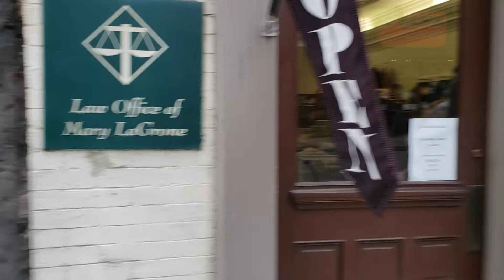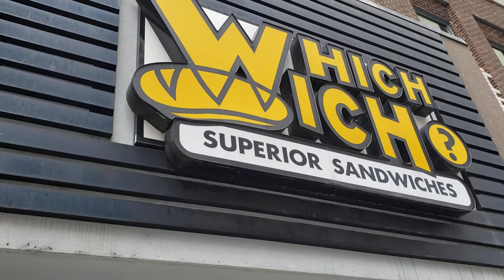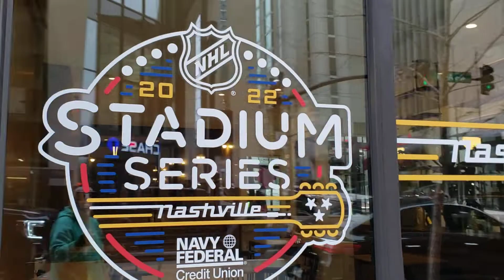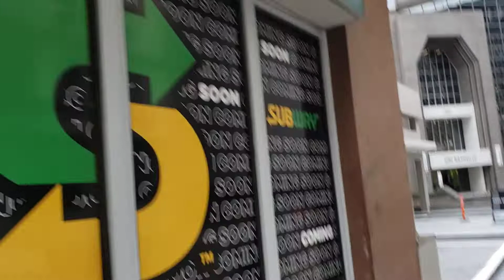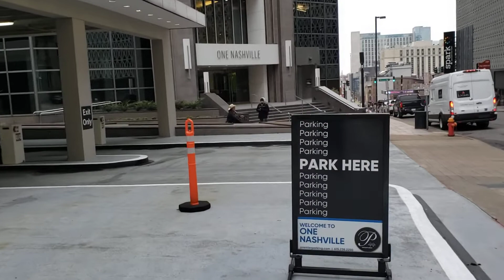Nashville Walking 4th Ave North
Walking 4th Avenue North in Nashville from Union Street to the One Nashville building and describing the businesses I pass along the way including an area called The Arcade, an area being completely renovated. I also point out several restaurants including Ellington's, Vallaro's (the oldest restaurant in Nashville), several closed businesses. As we walk we see the 3 boutiques located in this area: The Bobby Hotel, Dream, and Noelle. At the end of the walk, I point out Nashville One, the location of the offices of TikTok in Nashville.

Photography Equipment:

PANASONIC Lumix G7 4K Digital Mirrorless Camera Bundle with Lumix G Vario 14-42mm and 45-150mm Lenses, 16MP, 3-Inch Touch LCD, DMC-G7WK (USA Black)

BOYA BY-M1 3.5mm Electret Condenser Microphone with 1/4" adapter for Smartphones iPhone DSLR Cameras PC

Camera MicrophoneVeksun Video Microphone for DSLR Interview Shotgun Mic for Canon Nikon Sony Panasonic Fuji Videomic with Windscreen 3.5mm Jack

46mm Snap-On Lens Cap for Panasonic Lumix DMC-G7 DSLM Mirrorless 4K Camera with 14-42mm Lens Kit

Joby JB01503 GorillaPod 1K Kit. Compact Tripod 1K Stand and Ballhead 1K for Compact Mirrorless Cameras or Devices up to 1k